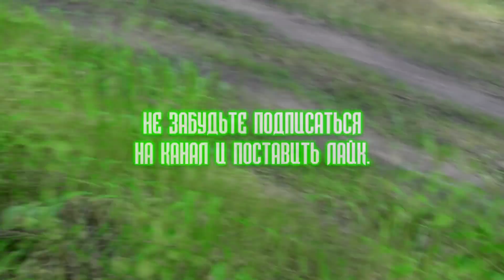31.05.2020 СБОР ГРИБОВ В ПОСЛЕДНИЙ ДЕНЬ ВЕСНЫ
Сбор грибов в последний день мая, можно сказать, что повезло. Не забывайте комментировать, оставлять пожелания и предложения. Всем удачной тихой охоты!=)